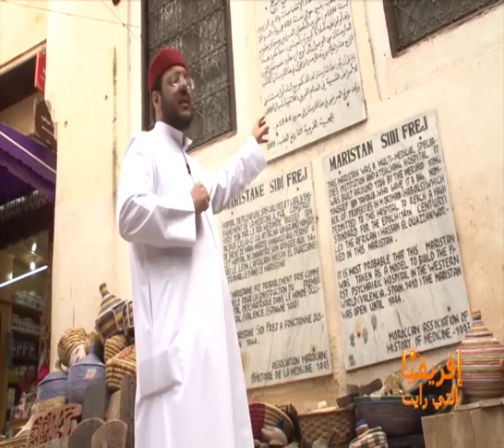افريقيا التي رأيت- الشيخ عبدالعزيز العويد